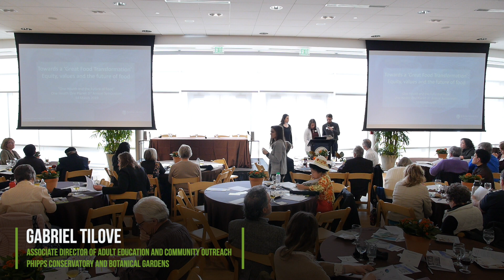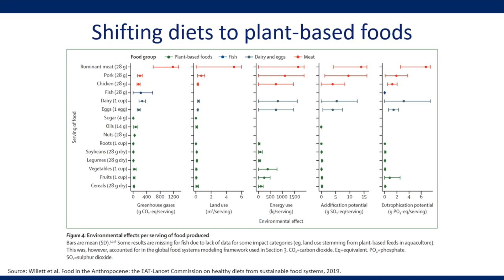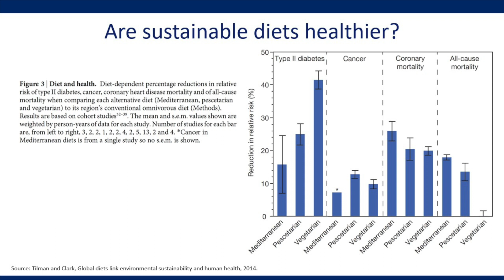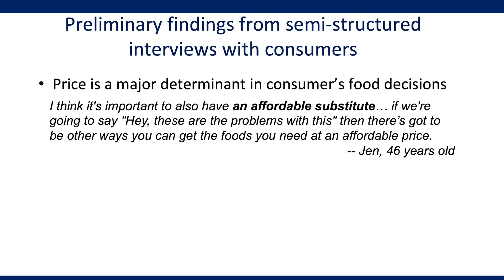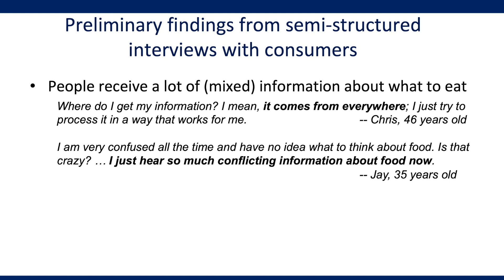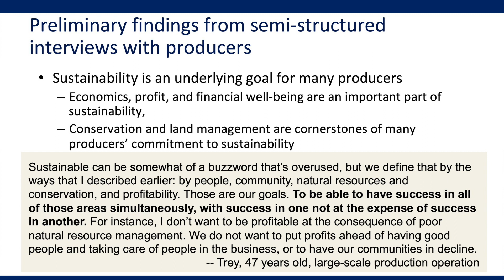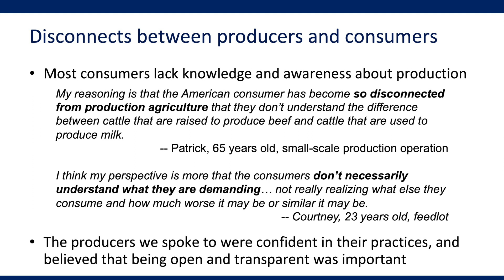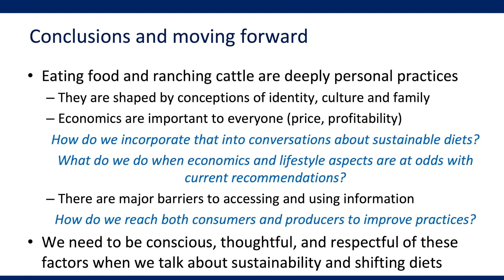Towards a "Great Food Transformation": Equity, Values and the Future of Food | Dr. Elizabeth Fox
From the 2019 One Health One Planet™ symposium — One Health and the Future of Food. Find additional resources here:

Towards a "Great Food Transformation": Equity, Values and the Future of Food

In her presentation "Towards a "Great Food Transformation": Equity, Values and the Future of Food" Dr. Elizabeth Fox discusses the factors that determine how the population views food and promotes sustainable diets to meet the world's increasing food demands.

Dr. Fox addresses how we can meet the needs of the world's food demands while staying within our reasonable environmental limitations by promoting sustainable diets. Ideally, these diets will have a low environmental impact that still contribute to food and nutrition security and to healthy life for present and future generations. To illustrate this, the World Resources Institute developed a "5 course meal of solutions" which includes reducing demand and increasing production efficiency. While they produce a number of strategies to achieve this, the evidence still points to shifting diets to plant-based foods.

Although better for the planet, are sustainable diets healthier for us? There are important nutrients found in animal products such as Vitamin B12, iron and zinc that are necessary for our health and difficult to get in plants without additional supplements. The overwhelming issue is that the United States consumes too many animal sourced products unnecessarily.
Research shows high meat consumption and processed meat consumption is linked to a series of diseases including diabetes, cancer, and heart disease.

Because we know that price, quality and taste are all important factors to consumers, Dr. Fox is on a team that runs the Beef, Food Choice, and Values project. Their goal is to identify policies and interventions that are ethically permissible, effective, and acceptable to stakeholders for altering beef production and consumption practices in the U.S. They aim to identify values and relevant policies for consumers and stakeholders, as well as develop a framework to ethically evaluate different interventions. Through their research, they found that consumers are often looking towards eating healthy and sustainably, but receive mixed information about what to eat. There are major barriers to the accessibility and usability of information, something that Dr. Fox adds needs to be changed.

Because there are a lot of factors not only with consumers but also farmers and production workers that influence what and how we eat, Dr. Fox concludes that we need to be conscious, thoughtful, and respectful of these when we discuss sustainability and shifting diets.

We are seeing unprecedented changes in the earth’s environmental and physical processes. Climate change, air pollution, reduced availability of clean water, and persistent toxic chemicals threaten human, animal, and environmental health and well-being.

To build a shared interdisciplinary vision of “health” and serve as a catalyst for positive change, Phipps Conservatory brings together leaders to explore global and local environmental issues and their effects on human, animal and environmental health through the One Health Initiative. One Health is a movement that is forging a new level of collaboration among physicians, veterinarians, scientific-health and environmentally-related disciplines. Thought leaders from disparate fields promote strategies to expand interdisciplinary understanding and communication in all aspects of healthcare for humans, animals and the environment.